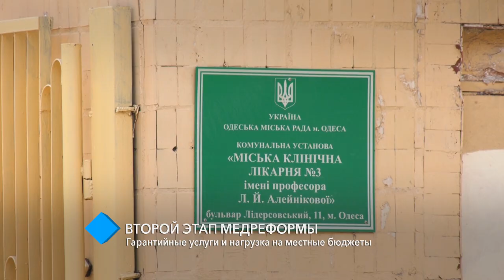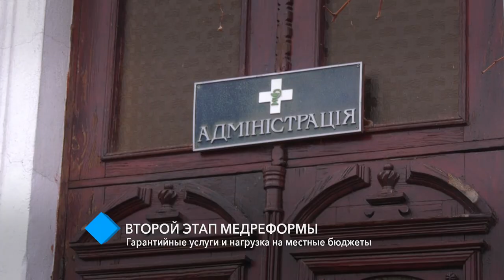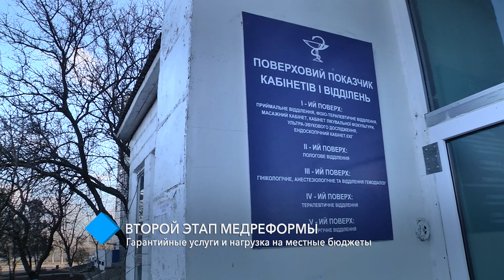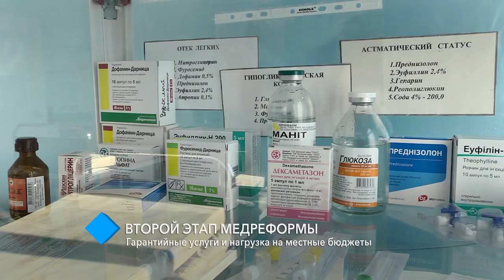Второй этап медреформы: гарантийные услуги и нагрузка на местные бюджеты